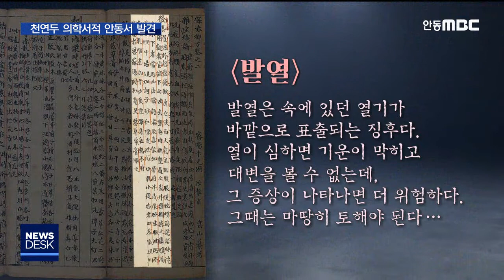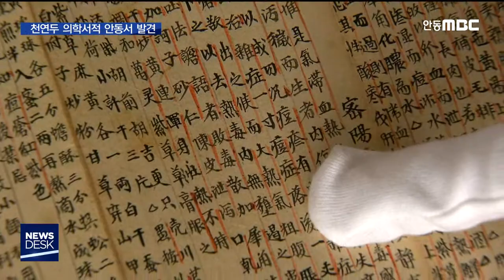환자 임상 결과도 담겨.."의학사적 가치 높아" / 안동MBC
2019/11/01 15:12:35    작성자 : 최보규

◀ＡＮＣ▶

조선시대에는 마마, 즉 천연두가
아주 무서운 병이었는데요,

200년 전, 천연두의 증상과 치료법을 담은
의학서적이 안동에서 발견됐습니다.

한의사였던 저자의 임상 결과까지 포함돼 있어
의학사적 가치가 높은 것으로 평가됩니다.

최보규 기자의 보도입니다.
◀ＥＮＤ▶
◀ＶＣＲ▶
전염성과 사망률이 높아
조선시대에 공포의 질병이었던 천연두.

천연두의 증상과 치료법, 임상 경험이
망라된 전문 의료서적, '보적신방保赤神方'이
최근 안동에서 발견됐습니다.

안동 임하면 금포고택이
한국국학진흥원에 기탁한 543점의
자료 가운데 포함돼 있던 겁니다.

저자는 아버지에 이어
조선시대에 의사로 활동한 변광원 선생.

[CG] 천연두의 증상을 발열과 오한 등
각각의 경우로 나눠 상세하게 설명하고
증상에 따른 처방도 나열하고 있습니다.
[끝]

지금껏 천연두에 대한 이론을 담은
고서적은 종종 발견됐지만,
보적신방처럼 의사가 환자를 치료하며
임상 결과까지 담은 의학서적은 드뭅니다.

저자 변광원이 천연두의 각 증상에 따라
직접 처방한 내용과 그 결과가 포함돼
있습니다.

◀ＩＮＴ▶임노직/한국국학진흥원 자료부장
"자신만의 독특한 임상의 결과를
정리했다는 점, 그것은 다른 의학서적에는
나타나지 않는 매우 차별적이고 중요한
내용이라고 생각합니다."

서문을 퇴계학파 관료학자인 권방이
쓴 점 역시 책의 가치를 높이고 있습니다.

책은 줄곧, 환자를 갓난아기 돌보듯 하라고
강조하고 있는데 이 시대의 의사 등 의료진이
환자를 어떤 마음가짐으로 대해야 하는지
시사하는 바가 큽니다.

MBC뉴스 최보규입니다. (영상취재 원종락)